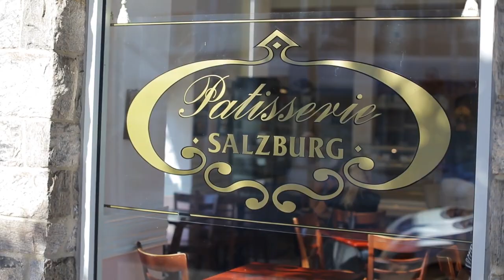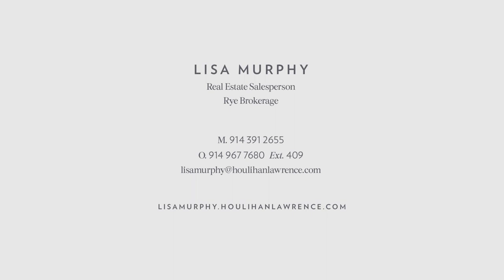18 Hillcrest Lane Rye NY Real Estate 10580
You cannot get more centrally located than this Rye home. Leave the car at home as you stroll to all schools, Rye town park and beach, and downtown Rye's shops and restaurants from this classic Center Hall Colonial, nestled in one of Rye's most coveted neighborhoods. Thoughtfully renovated to fill the needs of today's buyers, this quintessential Rye home offers the perfect combination of easy modern living and rich architectural detail. The beautiful 2014 kitchen opens into the light-drenched breakfast room and family room with doors sliding open to a flagstone patio, inviting the outdoors in. Walk home after watching a game at the Rye High Stadium or the Rye recreation fields and barbeque on the back patio with family and friends as kids play in the yard. Welcome home.